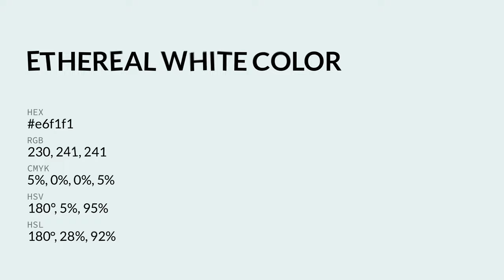Ethereal White color e6f1f1 hex color - Blue color - Warm color e6f1f1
What color is Ethereal White ? e6f1f1 hex color - Blue color - Warm color e6f1f1

Hex e6f1f1 Color Code is also known as Ethereal White color.

Hex e6f1f1 Color code in RGB color code model is created after adding 90.20% red color, 94.51% green color and 94.51% blue color.
Hex e6f1f1 Color code in CMYK color (process color) code model is generated after subtraction of 4% cyan, 0% magenta, 0% yellow and 5% black.